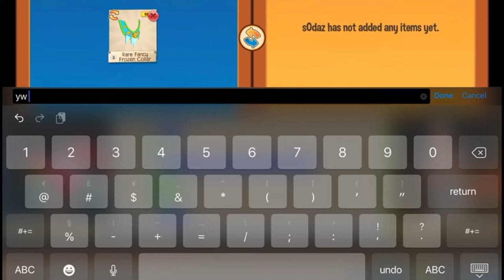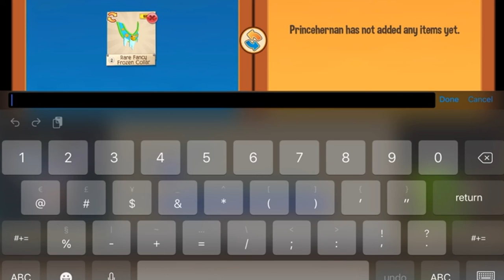I am Santa!!!!!!!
I love Christmas cookies 😜😋😋 Yes I am having a super sale so come on down and buy 😂 I hope you guys liked the video. Bye for now leaves!